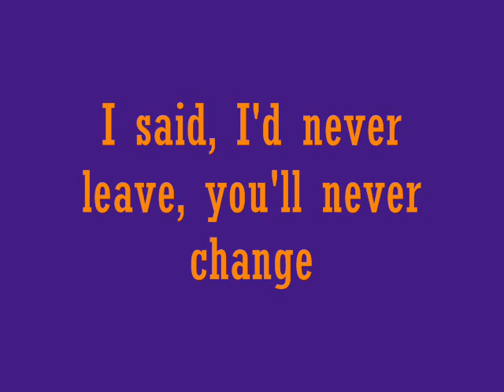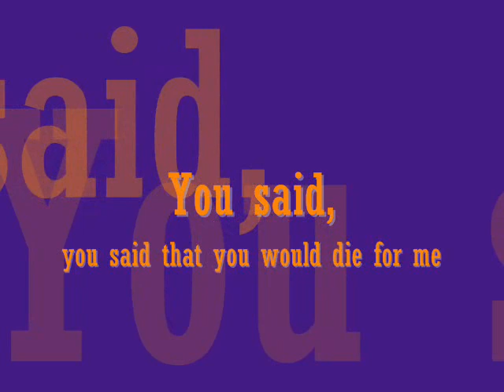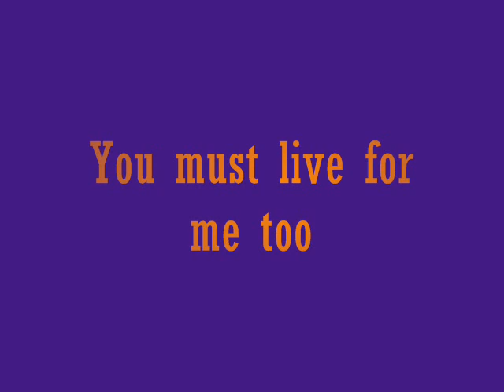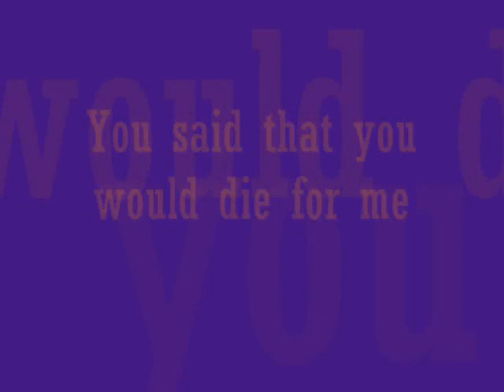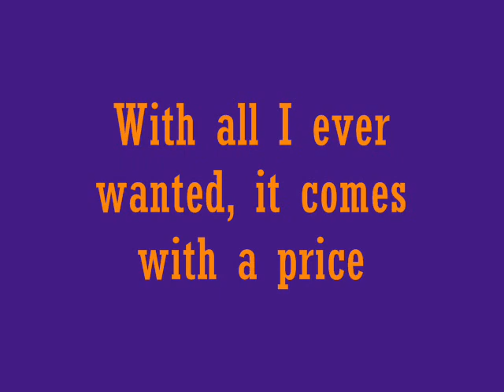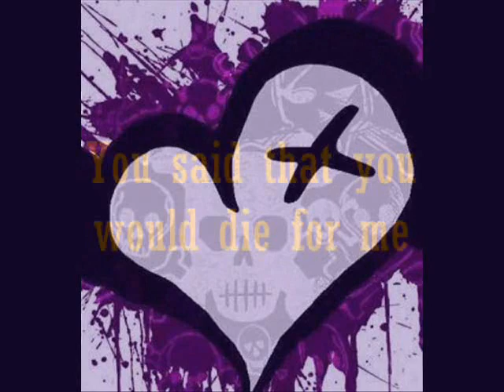cat and mouse lyrics - red jumpsuit apparatus